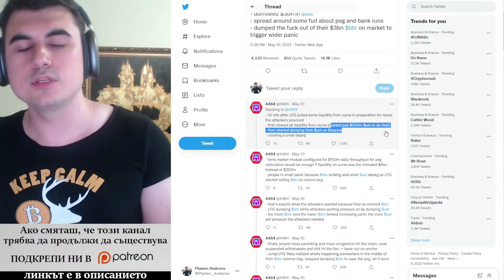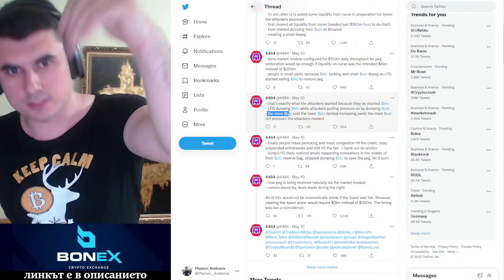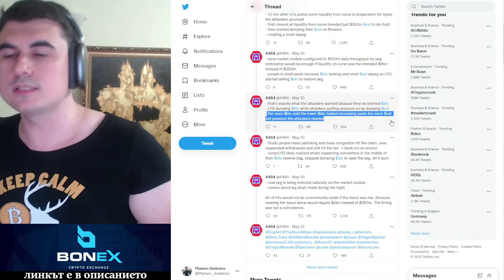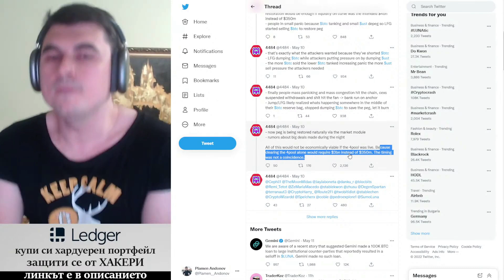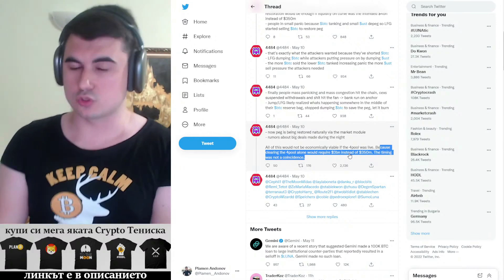Поредният Twitter Thread минаваш през UST атаката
10% лихва в долари, 10-20% лихва в криптовалути - как да станете "Liquidity Provider" в Децентрализираната борса Uniswap

Закупете криптовалути от ДОКАЗАЛИТЕ СЕ борси:
1. Kraken - ЕДИНСТВЕНАТА крипто борса с БАНКОВ лиценз в света
2. FTX Exchange - един от най-агресивно развиващите се борси, с най-много медийни партьнроства, безплатно теглене от борсата до Ledger
3. Binance - най-голям избор на шиткойни - 10% по-ниски такси ако се регистрирате с този рефърал
4. Coinbase - Щатска борса, която вече е Publicly Traded Company (Получавате +$10 БОНУС като се регистрирате през моя линк и изпълните изискванията за търгуване)